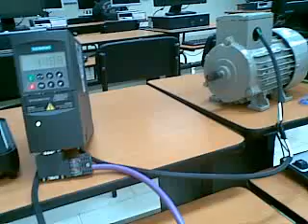Simulador variador de velocidad Siemens S7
Se trata de una simulación del diseno de una motobomba con 3 sensores de nivel de agua. Se ve cuando llega al toque el motor no gira. Abajo su velocidad es máx.. practica de Automatización y Control.